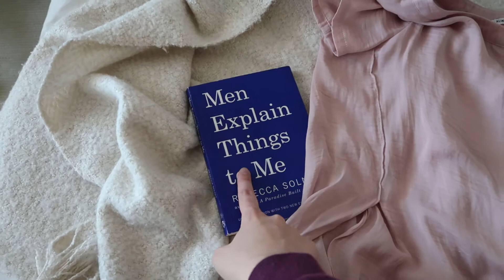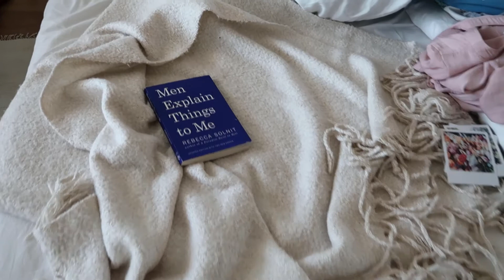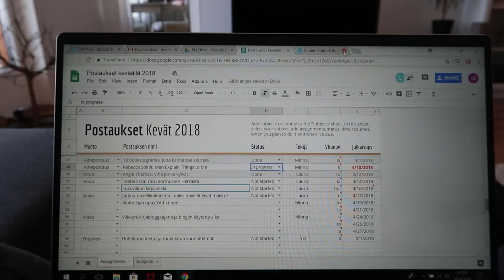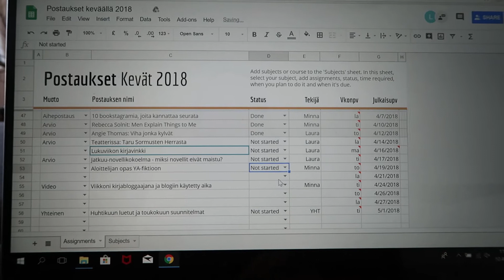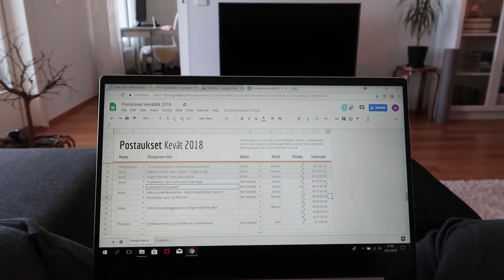VLOGI: Viikkoni kirjabloggaajana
Kuinka paljon aikaa kirjablogin ylläpitämiseen menee? Millaisia hommia kirjabloggaaja ylipäätään tekee yhden kokonaisen viikon aikana? Näihin kysymyksiin vastataan tällä videolla.

Bibbidi Bobbidi Book on kahden toimittajan kirjablogi. Löydät sen osoitteesta

Ihanaa kevättä sulle! :)